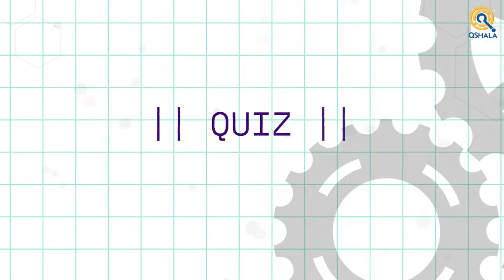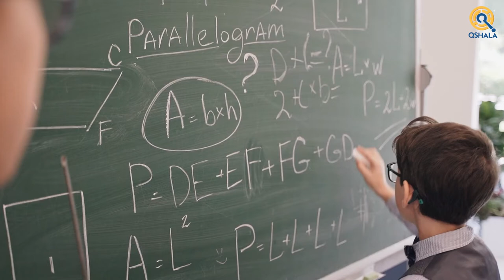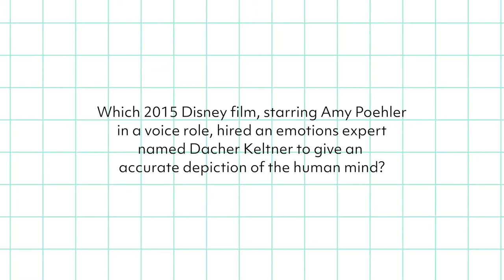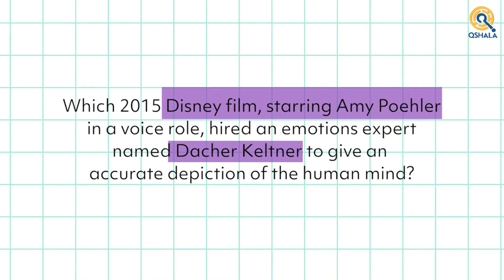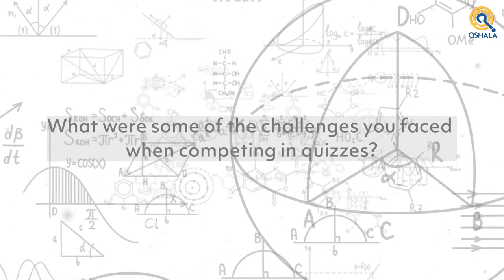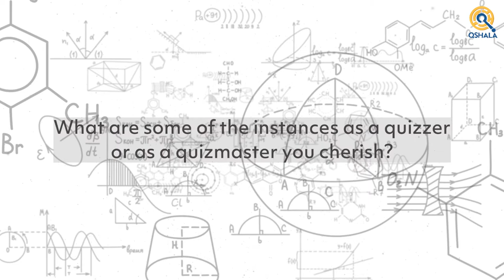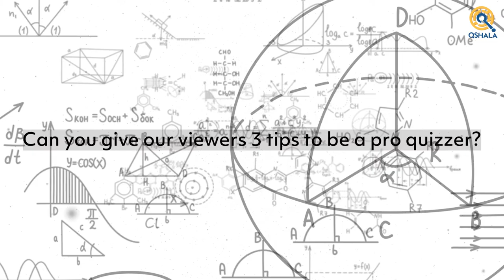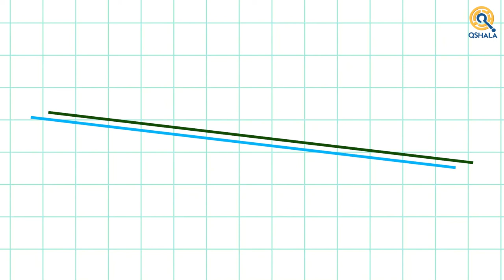How to be a Pro Quizzer? | Chapter 1 - Think like a Quizmaster!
A four letter word, 'QUIZ' is now a hobby, competition and even livelihood for some of us.

Know what quiz is and how to be a pro quizzer in this video series by QShala.

0:59 What is quiz?
1:35 What is a good question?
4:42 Know how to be a pro quizzer from Raghav Chakravarthy

QShala works with children across all ages to help them acquire a mindset of lifelong learning. Started in 2014, QShala has always been rooted in the process of quizzing to help children build a clearer, deeper understanding of the world around them.

Our program uses questions along with comprehension, context building, listening, storytelling and many more activities to help kids construct a framework of how to think. In our world, every child gets the opportunity to question, be heard, and be answered.

Come join us as we celebrate Questions, Quests, and Quriosity!